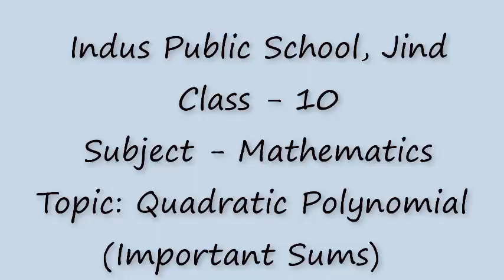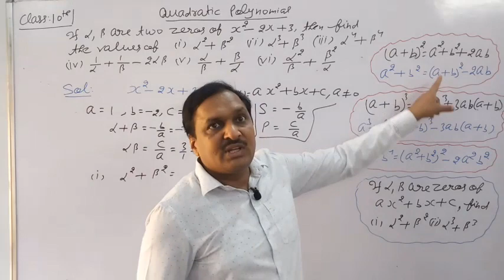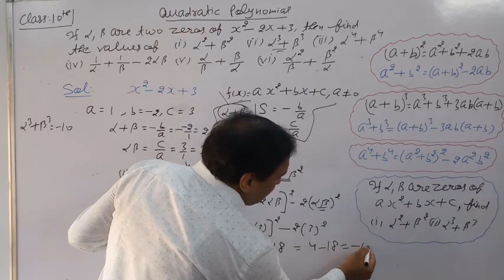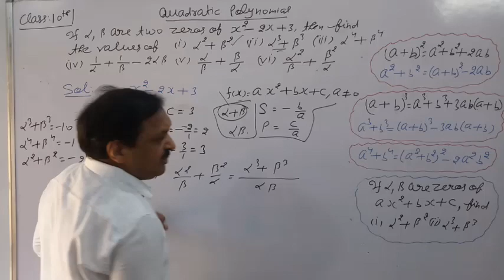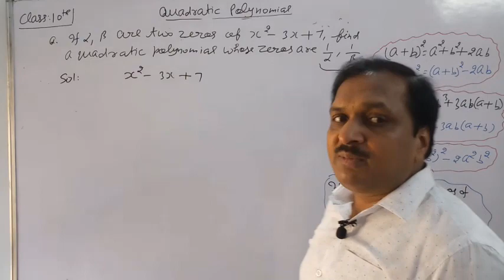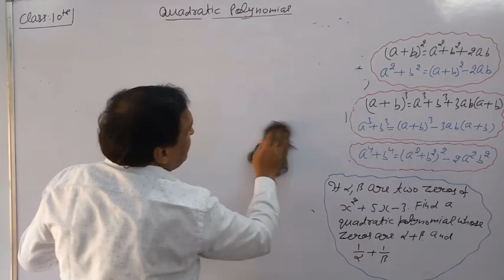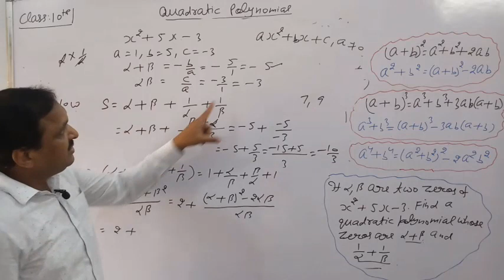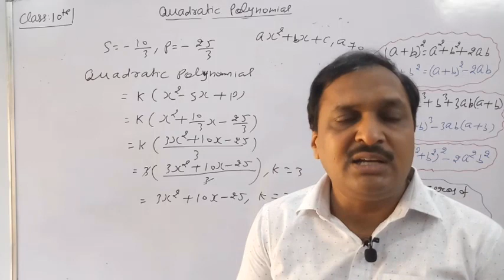Quadratic Polynomial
Class 10